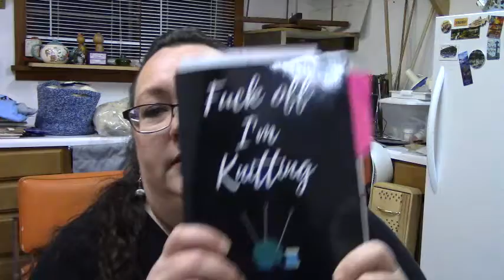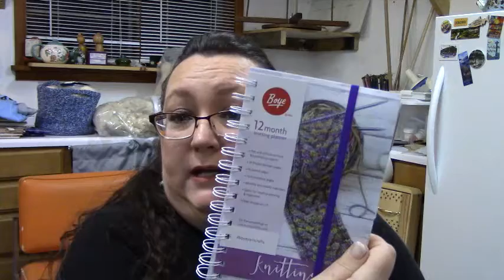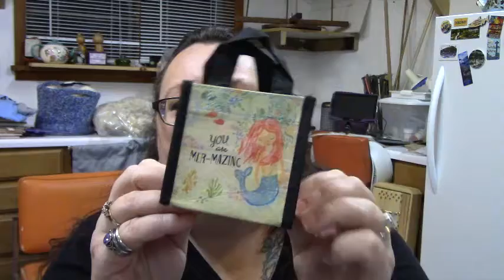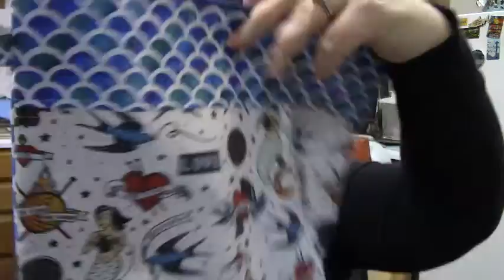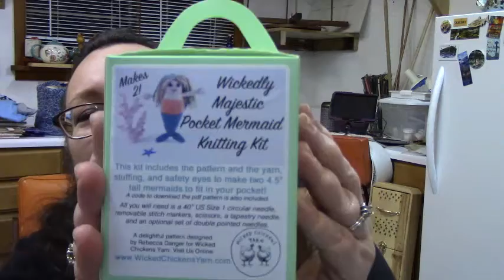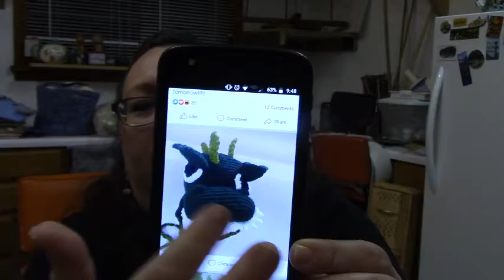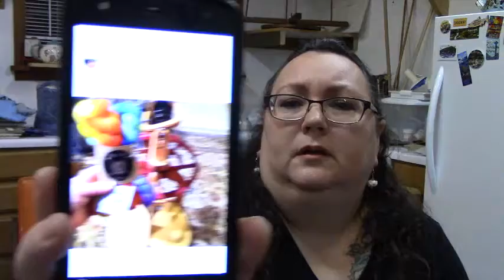Episode 22 - Holiday Catch up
Catching up on the progress of my WIPs and showing some new things from the holidays.